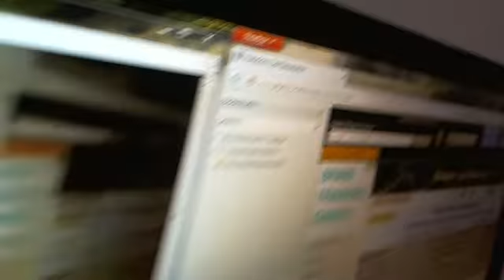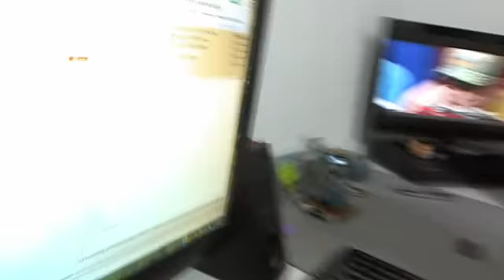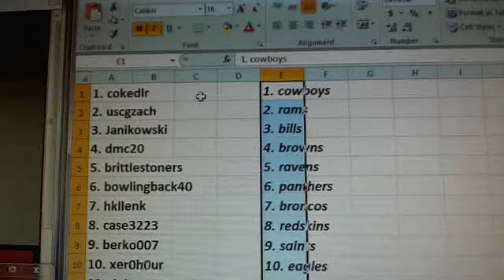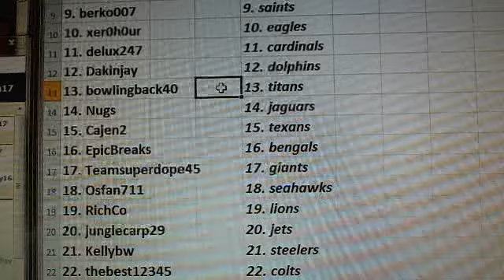Team Draw Results ~ 2012 National Treasures & Five Star Football Dual Case Break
1. cokedlr    1. cowboys
2. uscgzach    2. rams
3. Janikowski    3. bills
4. dmc20    4. browns
5. brittlestoners    5. ravens
6. bowlingback40    6. panthers
7. hkllenk    7. broncos
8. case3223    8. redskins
9. berko007    9. saints
10. xer0h0ur    10. eagles
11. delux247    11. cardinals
12. Dakinjay    12. dolphins
13. bowlingback40    13. titans
14. Nugs    14. jaguars
15. Cajen2    15. texans
16. EpicBreaks    16. bengals
17. Teamsuperdope45    17. giants
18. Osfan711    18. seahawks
19. RichCo    19. lions
20. junglecarp29    20. jets
21. Kellybw    21. steelers
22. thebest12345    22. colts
23. ExiledProdigy    23. raiders
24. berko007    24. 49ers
25. auditech72    25. packers
26. jlemire    26. vikings
27. auditech72    27. bucs
28. dariendave    28. bears